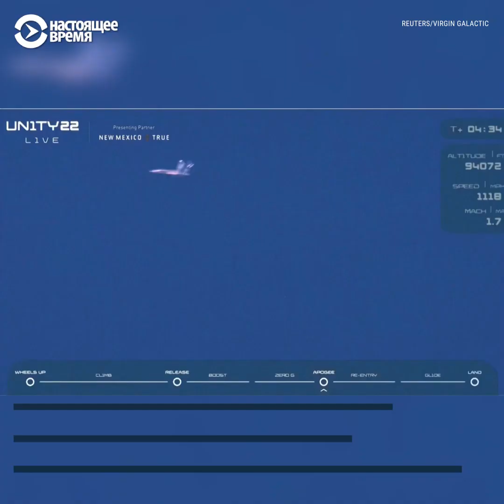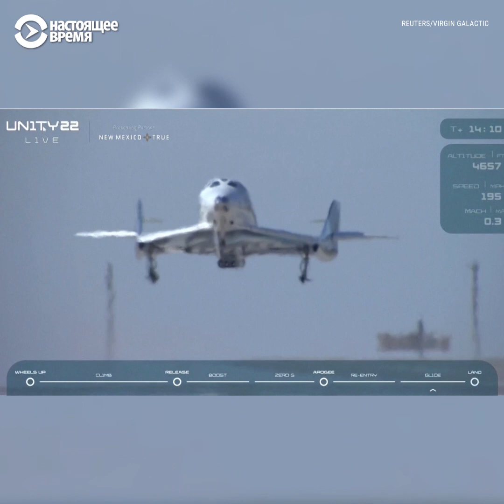Суборбитальный полет миллиардера Брэнсона на ракетоплане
Посмотрите, как миллиардер Ричард Брэнсон слетал в космос на собственном ракетоплане VSS Unity.

Брэнсон таким образом опередил своего соперника в гонке космического туризма — бывшего главу Amazon Джеффа Безоса, который сам планирует отправиться в космос через несколько дней. Тем временем в компании Безоса спорят о том, можно ли назвать суборбитальный полет Брэнсона космическим, так как по определению международной федерации аэронавтики космос начинается с высоты 100 км